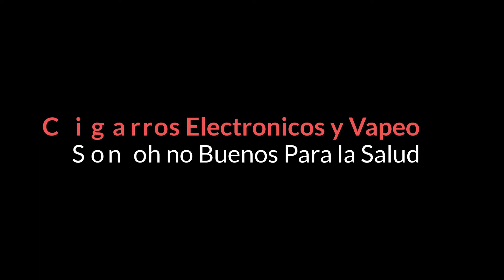CIGARROS ELECTRONICOS Y VAPEO SON BUENOS PARA LA SALUD ?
Vapear o usar cigarrillos electrónicos durante un largo período de tiempo se asoció con un mayor riesgo de enfermedades respiratorias, incluida la enfermedad pulmonar obstructiva crónica o EPOC, bronquitis crónica y asma, en un nuevo estudio.Aqui te dejamos un video sobre ,cigarros electronicos  y vapeo son buenospara la salud oh no ?